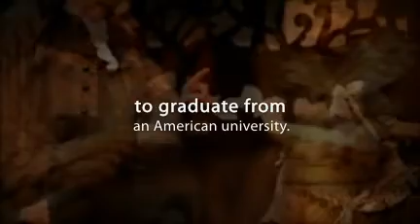FREE MAN OF COLOR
This is  a promo video from for the Play "Free Man of Color" for which I received a 2011 Best Lead Actor Nomination from the NAACP Theater Awards.